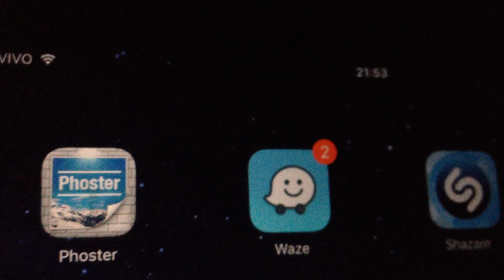Instagram Chevette Clube de Brasilia Atualizando Foto e Recebendo Curtidas